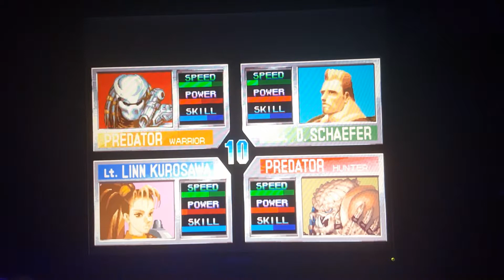121 Alien VS Predator xmiguplay.com plays Pandora's Box 4S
Pandora's Box Game play!

Support X-MiGuPLAYs indie release for PC on STEAM!
Stripper Anya! OUT NOW!

YaJing Pandora's Box 4S Arcade Game Console 680